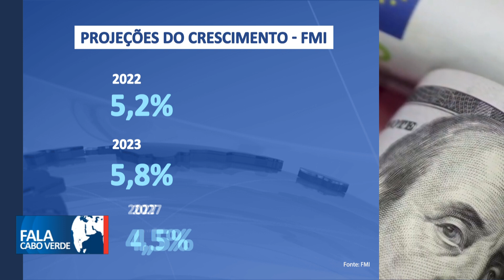CABO VERDE ENTRE OS PAÍSES MAIS AFETADOS PELA PANDEMIA - RECORD TV FALA CABO VERDE -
Cabo Verde está entre as nações que mais perderam economicamente por causa da Covid, com o PIB cabo-verdiano a ter uma queda de -14,8% em 2020.

👇 Acompanhe também👇📌